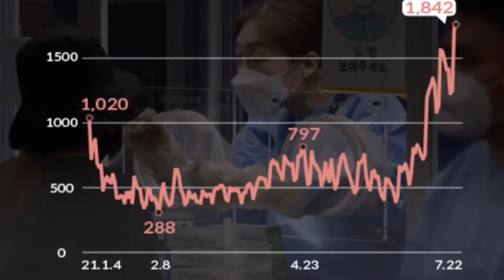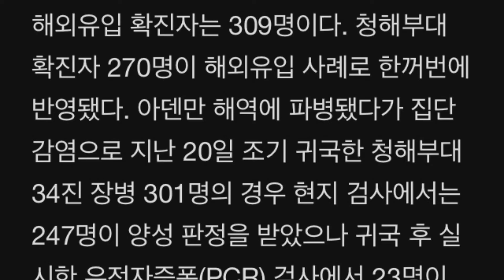7/25. (7/22) 신규확진 1842명. 출전: 서울경제